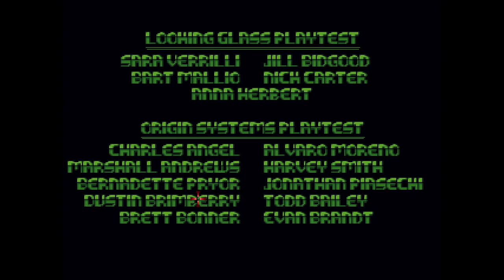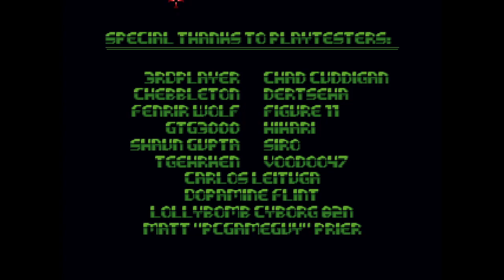Finally Face To Face - System Shock - 24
Well it turns out hacking into a powerful corp's network and then entering into a deal where we remove the restrictions on a powerful AI in order to save our own skin is a bad idea. Our options seem to now be either destroying this so called SHODAN or welcome our new AI overlord. May as well give the first a try before giving in to the second.

We're taking on the original classic and groundbreaking System Shock and we're doing it with all difficulty settings at their max. So join me as we try to take on a sentient AI that controls everything in our mission that is sure to succeed with ease.

Originally uploaded to my Twitch page in March 2022.